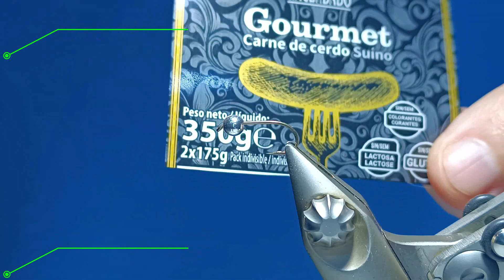Perdigón PQ-15 "Frankfurt"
Montaje de perdigón atractor para la pesca
Amigo:
Voy a pedirle un favor
"pecando de temerario"
haga aquí su comentario
sea fan o detractor